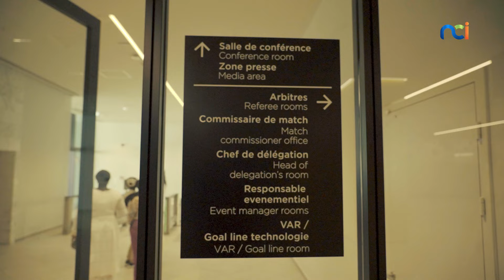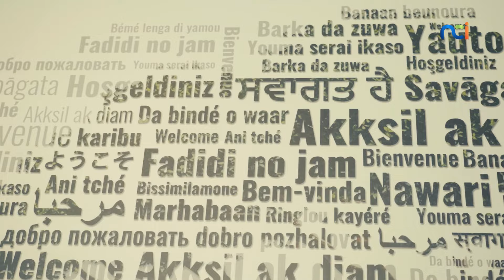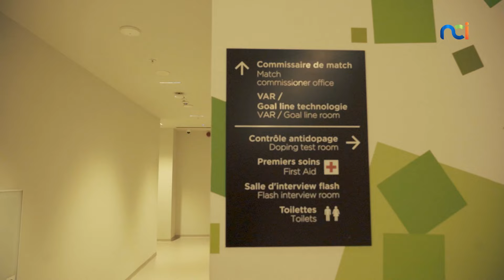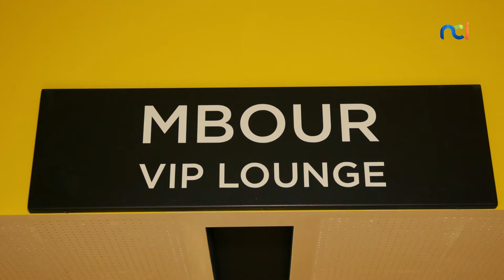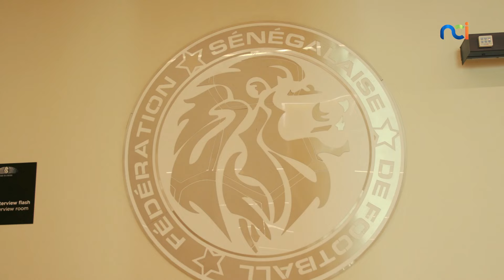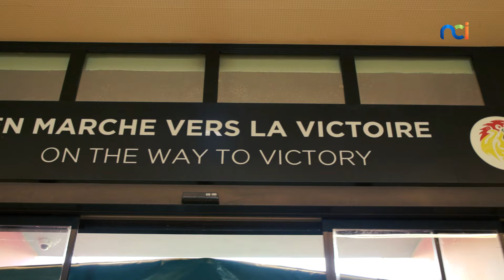NCI SPORT | INSIDE : immersion dans le stade Me Abdoulaye Wade